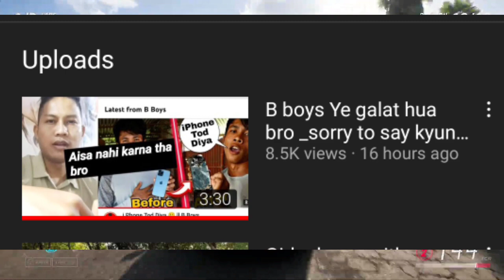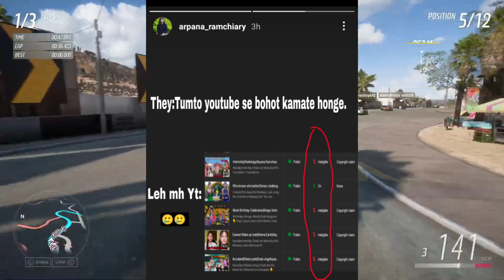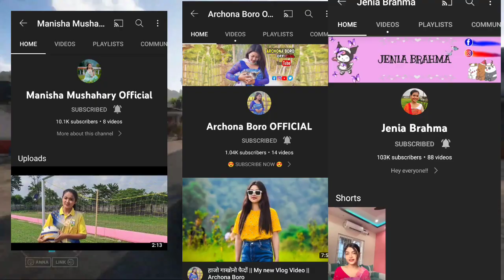Anything Mj & B Boys ?|Jenia Brahma ?|Arpana Ramchiary Youtube Money ?|Bodo News Updates Video